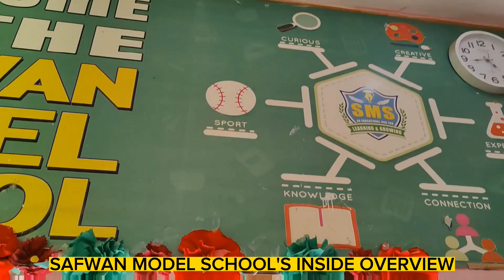INSIDE VIEW OF SAFWAN MODEL SCHOOL'S